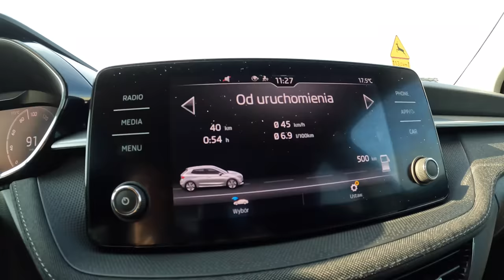NEW Skoda Fabia Style 2022 [1.0 TSI 110HP] |0-100| POV Test Drive #923 Joe Black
Car: Skoda Fabia Style IV 1.0 TSI 110HP 2022

0:00 Intro
0:04 Walk-around and interior
1:15 Bumpy road
2:20 City drive
6:26 Acceleration 0-100
6:47 Highway
9:01 Casual driving
9:57 Engine view
10:07 Fuel Consumption

Engine: 1.0L Petrol (Gasolina) 3-cylinders
Displacement (cc): 999
Power: 81 kW/110 hp
Torque: 200 Nm
Transmission: 6-speed manual
Traction: FWD ( Front-Wheel Drive )

Acceleration (0–100 km/h): 9,7 s.
Acceleration Joe (0–100 km/h): 10,2 s.

Fuel Tank Capacity: 40L
Total Range: 714 km
Weight: 1170 Kg
Cargo Space: 380 Liter
Model: 2021
Base Price: 13.990 EUR

Driver: Joe Black
Video: GoPro Hero 10 Black / Sony a6300 + Sigma 16mm f1.4
Audio: Zoom H2n (recorder) & Roland CS-10EM (binaural microphones)
Edit: MacBook Pro / Final cut Pro X